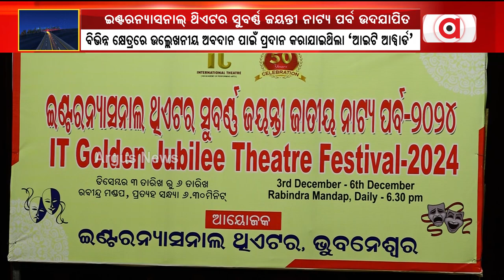ଇଣ୍ଟରନ୍ୟାସନାଲ୍ ଥିଏଟର ସୁବର୍ଣ୍ଣ ଜୟନ୍ତୀ ନାଟ୍ୟ ପର୍ବ ଉଦଯାପିତ | IT Golden Jubilee Theatre Festival 2024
ଇଣ୍ଟରନ୍ୟାସନାଲ୍ ଥିଏଟର ସୁବର୍ଣ୍ଣ ଜୟନ୍ତୀ ନାଟ୍ୟ ପର୍ବ ଉଦଯାପିତ । ବିଭିନ୍ନ କ୍ଷେତ୍ରରେ ଉଲ୍ଲେଖନୀୟ ଅବଦାନ ପାଇଁ ପ୍ରଦାନ କରାଯାଇଥିଲା `ଆଇଟି ଆୱାର୍ଡ' । ସାମ୍ବାଦିକତା କ୍ଷେତ୍ରରେ ଅର୍ଗସ ନ୍ୟୁଜ ଏକଜିକ୍ୟୁଟିଭ୍ ଏଡିଟର ଦୁର୍ଗାଶିଷଙ୍କୁ ` ଆଇଟି ଆୱାର୍ଡ 'ରେ ସମ୍ବର୍ଦ୍ଧିତ କରାଯାଇଥିଲା ।